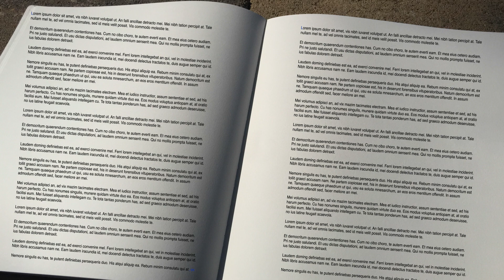19 20 p5 Perspective AteneaD